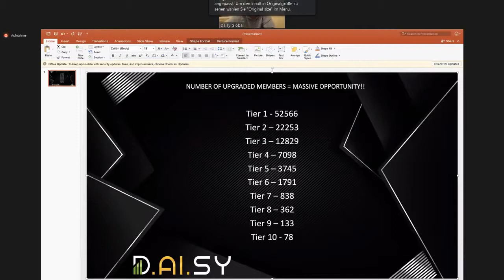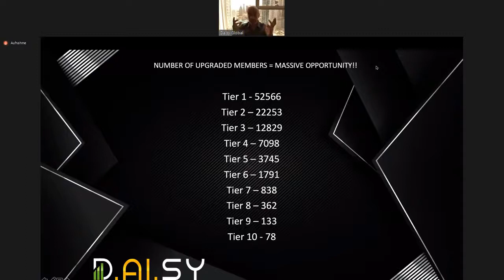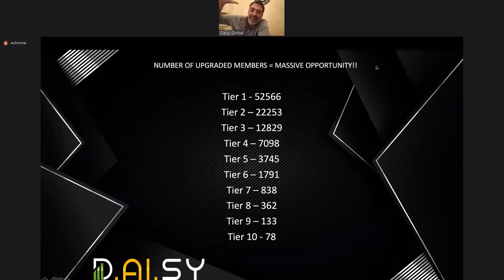Daisy Global Update Call Official Launch scheduled for 19 22 March